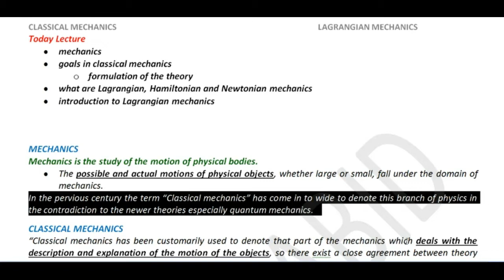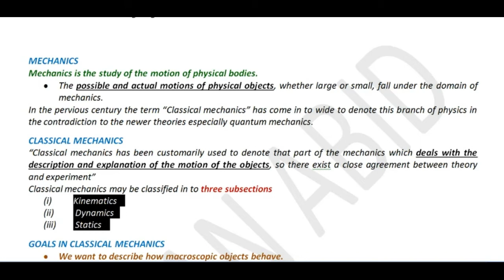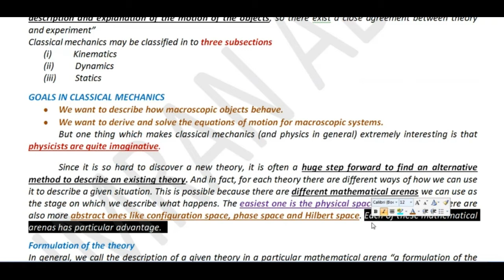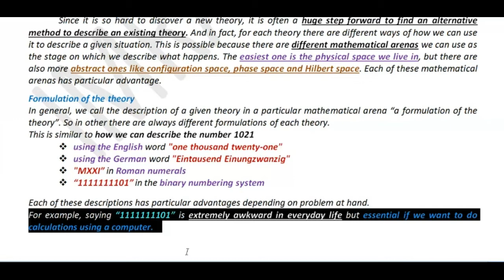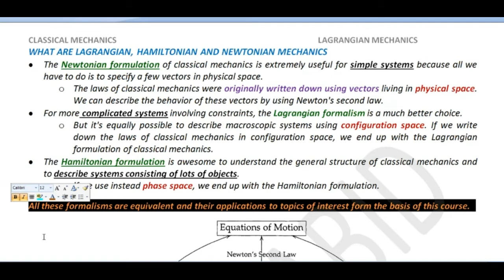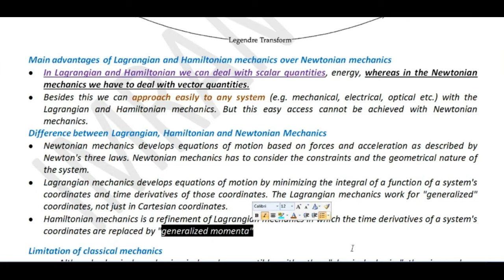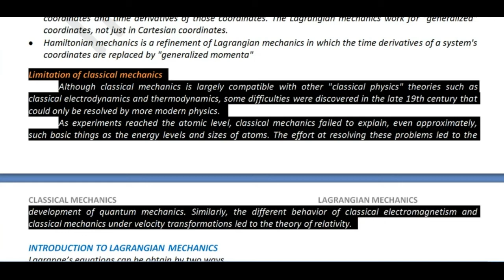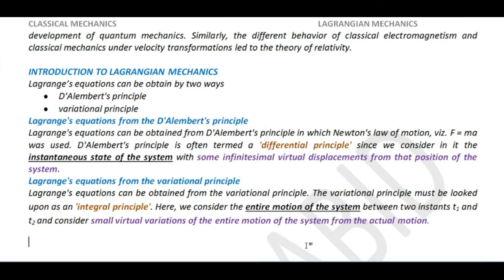comparison among Newtonian, Lagrangian, Hamiltonian mechanics | imran abid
comparison among Newtonian, Lagrangian, Hamiltonian mechanics
Lagrangian and Hamiltonian Mechanics in Under 20 Minutes
"difference between newtonian and lagrangian mechanics"
"difference between lagrangian and hamiltonian mechanics"
"classical mechanics from newtonian to lagrangian formulation"
"physical significance of lagrangian and hamiltonian functions"
"advantages of lagrangian mechanics over newtonian mechanics"
"classical mechanics vs newtonian mechanics"
"newtonian lagrangian and hamiltonian mechanics"
"difference between newtonian lagrangian and hamiltonian mechanics"
What is the comparison among Newtonian, Lagrangian, Hamiltonian mechanics?
Newtonian, Lagrangian and Hamiltonian formulations
 Lagrangian approach versus the Newtonian approach
Why do we prefer ‘Lagrangian and Hamiltonian mechanics’ over ‘Newtonian mechanics’?
What are the differences between Newtonian, Lagrangian and Hamiltonian mechanics? What are the advantages that one has over the other? What are the examples?
How is lagrangian mechanicsuseful?

Classical mechanics
Classical mechanics Lectures
Classical mechanics notes
Classical Dynamics of Particles and Systems
Physics lectures of classical mechanics
Classical mechanics for BS
Classical mechanics for M.Sc
Newtonian mechanics for single particle
Classical mechanics lectures in Hindi
Classical mechanics lectures in urdu
Newtonian mechanics
Lagrangian Mechanics
Hamiltonian Mechanics
ADS Physics
B.Sc 1 year PHYSICS notes
B.Sc 1 year Mechanics
B.sc 1 year Vectors
Ads Physics
"circus of physics"
“imran abid”
BS physics
"BSc physics"
"msc physics"
"iit jam"
"csir net"
"net physical science"
"gate"
"2021"
"ncert physics"
"12th physics"
"11th physics"
"cbse physics"
"PHYSICS"
"Mathematical Physics"
"classical Mechanics"
"Special theory of relativity"
"Electromagnetic Theory"
"Maxwell's equations"
"Quantum Mechanics"
"Schrodinger equation"
"spectroscopy"